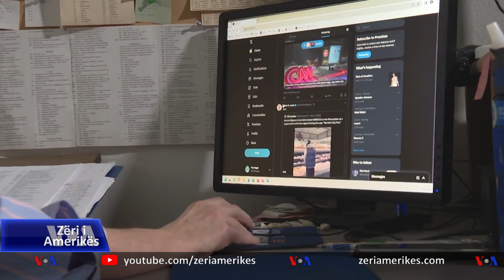Zgjedhjet paraprake për kandidatët presidencialë, mes dimrit të ashpër në Ajova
Demokratët e shtetit Ajova do të votojnë me postë për të zgjedhur kandidatin e tyre të preferuar, por Presidenti Joe Biden duket se do të jetë fituesi i mundshëm, siç ndodh zakonisht kur një president kërkon një mandat të dytë.